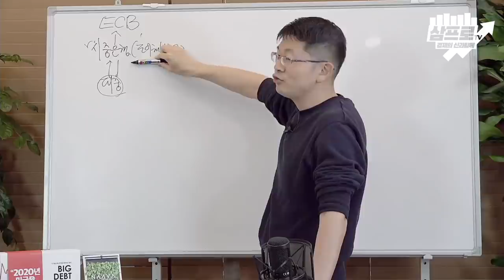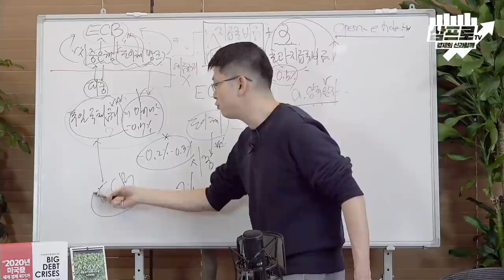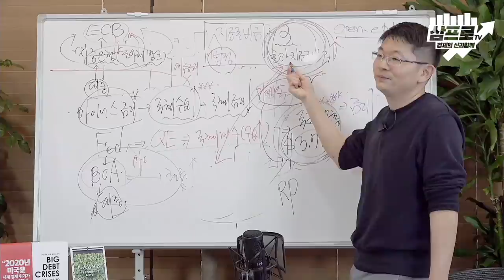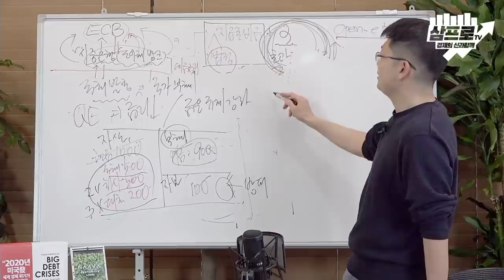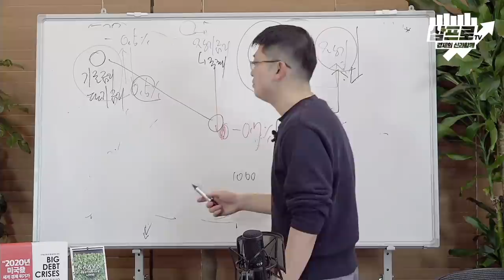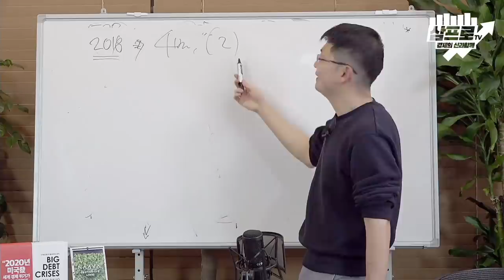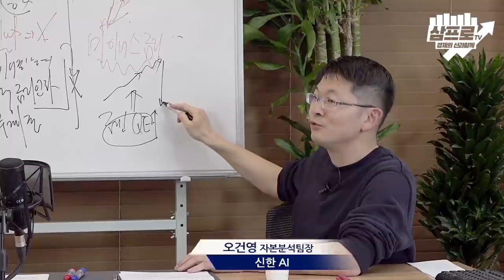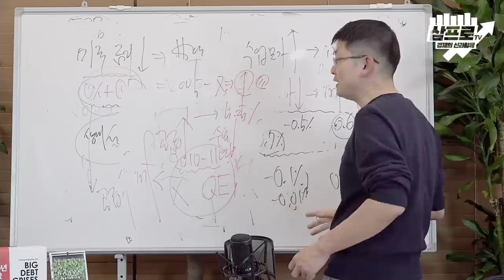왜 트럼프는 마이너스 금리를 원하는가? f. 오건영